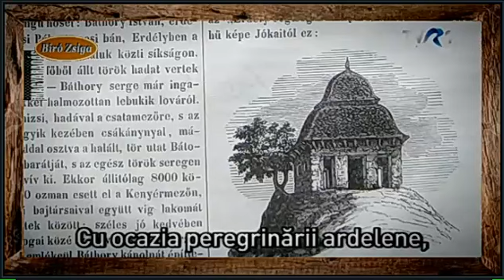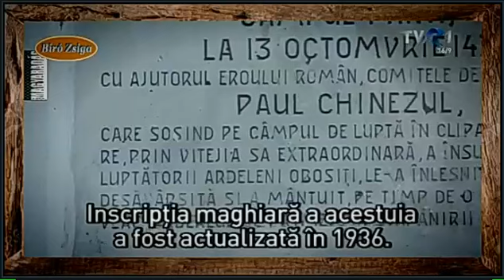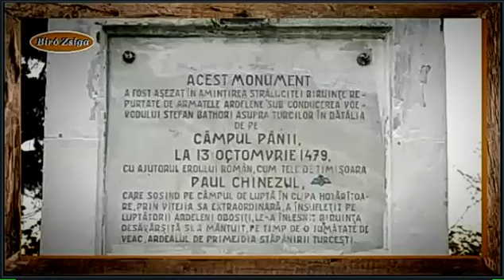45 Az emlékművek megszólalnak Alkenyér Kinizsi Pál szobra